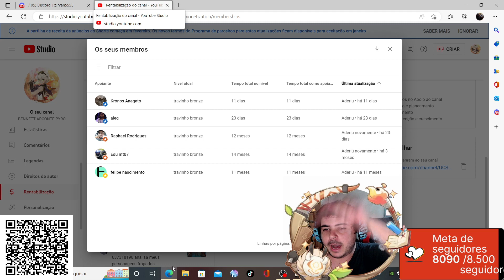GENSHIN IMPACT - ANÁLISE DE CONTAS #24 - sDorso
SEJA MEMBRO DO CANAL E APOIE★